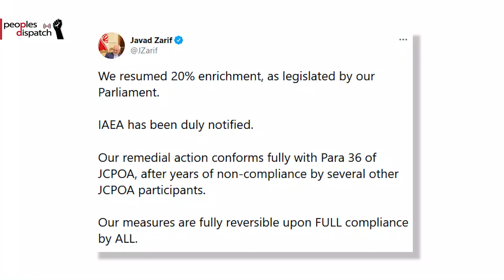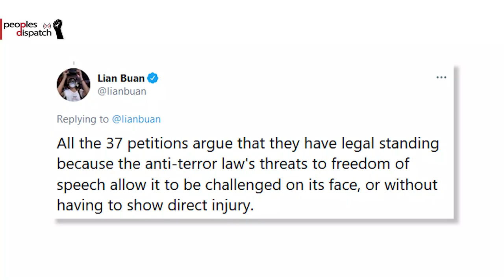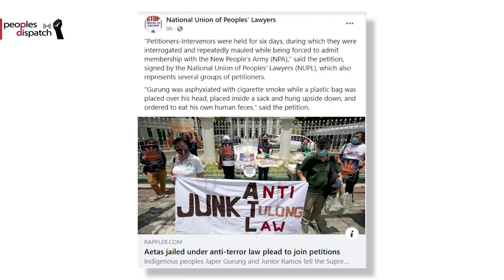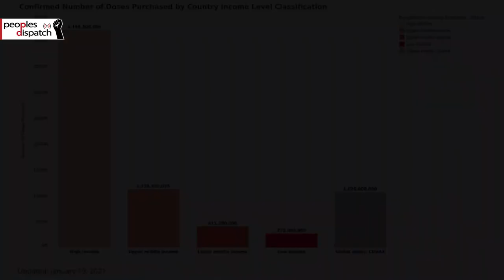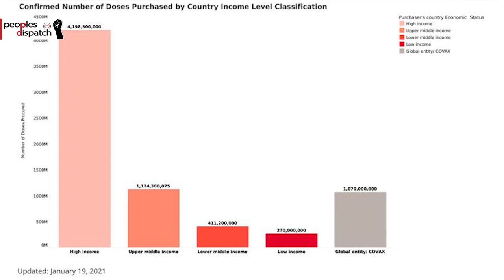Daily Round-up| Iran proposes coordinated return to nuclear deal and other stories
In today’s episode of the Daily Round-up we look at the recent statements made by Iran’s Foreign Minister regarding the 2015 multiparty nuclear deal, the first day of Supreme Court hearings against the Anti-Terror Act in the Philippines, the crackdown on the farmers protest in India following the tractor rally, and the global inequalities in vaccine distribution and pandemic recovery.